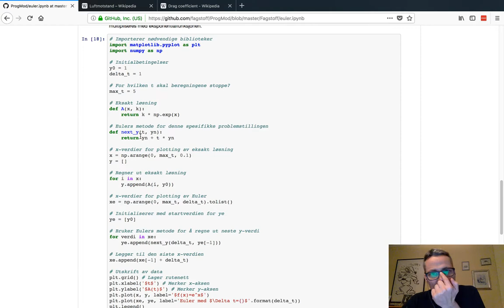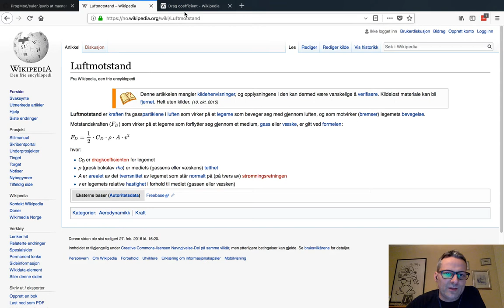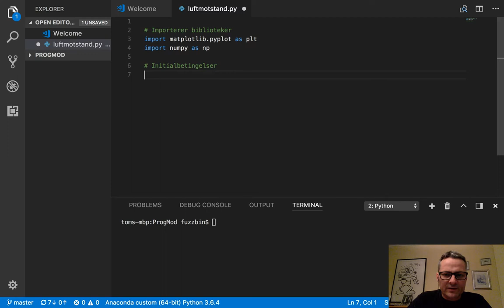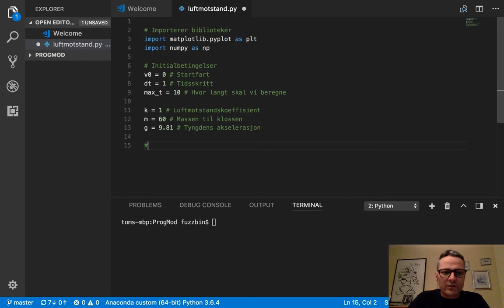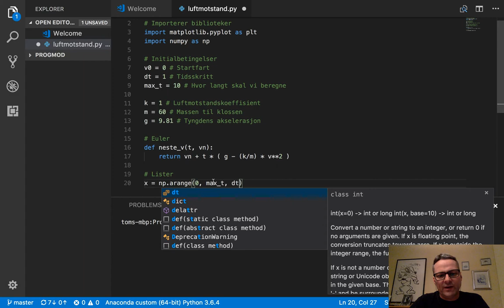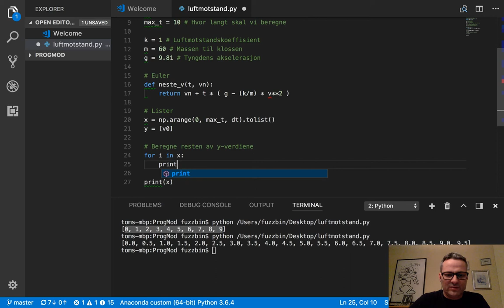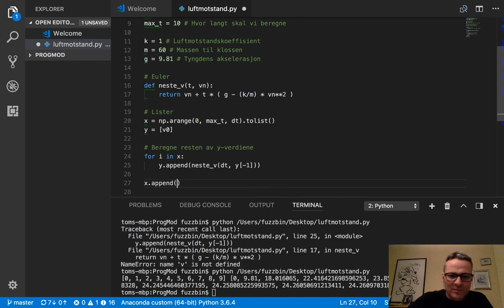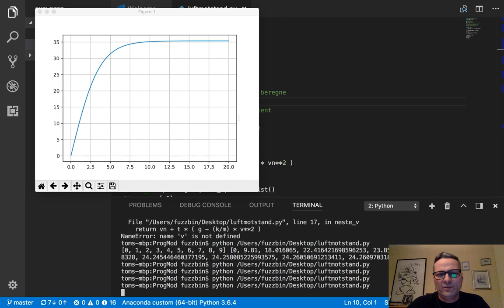Luftmotstand med Euler og Python